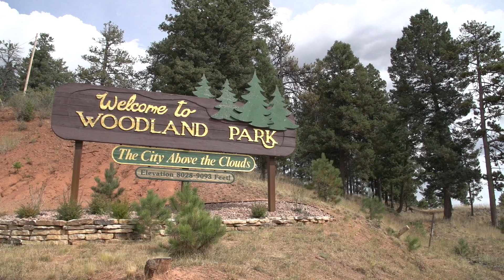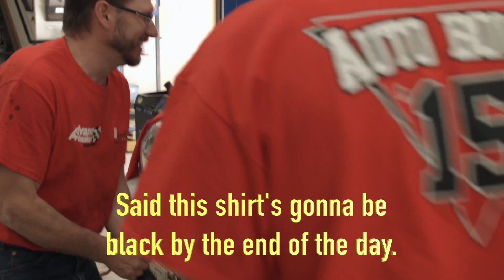Bad Rock 22 min full episode